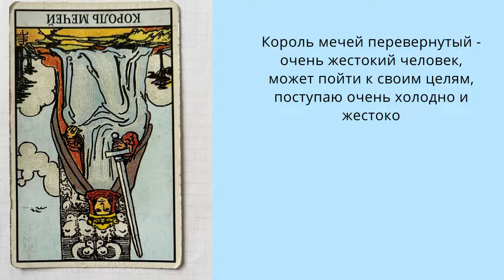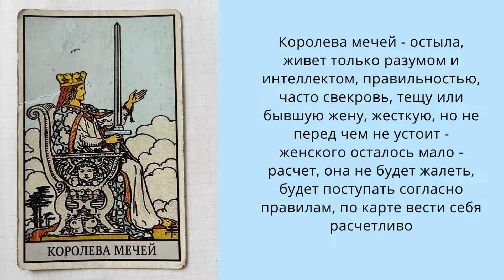в таро карты двора паж мечей, рыцарь мечей, королева, король прямые и перевернутые значения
Обучение